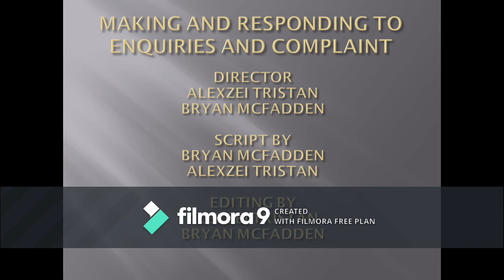Making And Responding To Enquiries And Complaints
DUE 30022 ( Communicative English 2)
DPE3- S1
Group 7